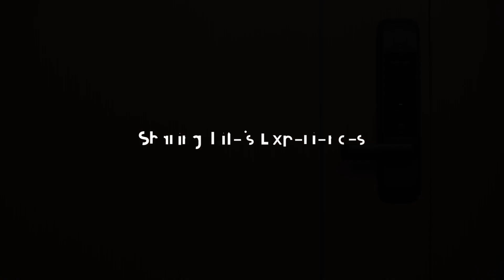New Branding: Sharing Life's Experiences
New Look, New Experiences!

After more than 200,000+ locks globally since we first launched our iconic Smart Keybox in 2016, we are thrilled to unveil a refreshed brand look, designed to create many more years of delightful experiences around the world!
To chart our evolution of growth, igloocompany (iglooco) has rejuvenated our brand in 2023 to ensure that we continue to serve the needs of our customers.
The new brand signifies our continued commitment to innovate and broaden our definition of what access should be, based on the needs of our global customers.
Our tagline “Sharing Life’s Experiences” encompasses the ultimate fulfilment we want to bring to our consumers - by creating a world where having access to spaces, to things that matter, to priced possessions, to amenities and shared facilities are thoroughly delightful experiences. Simply because they are easily accessed in a secure and fuss-free manner, through our range of products.